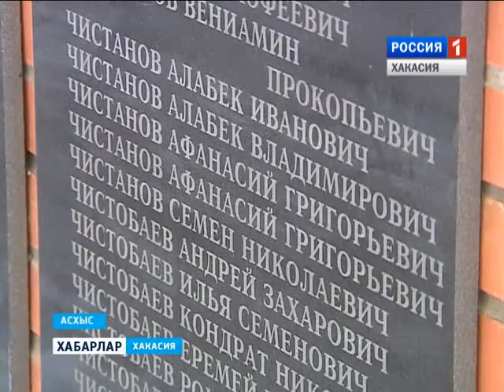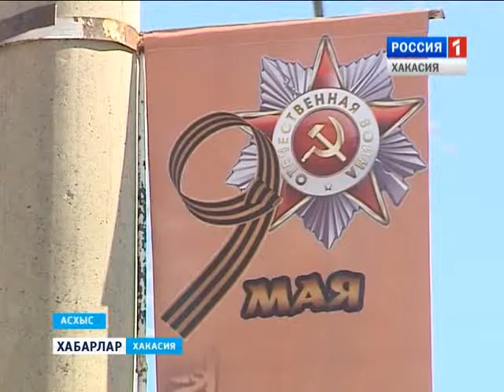Памятник труженикам тыла